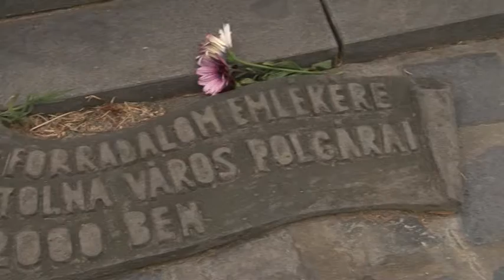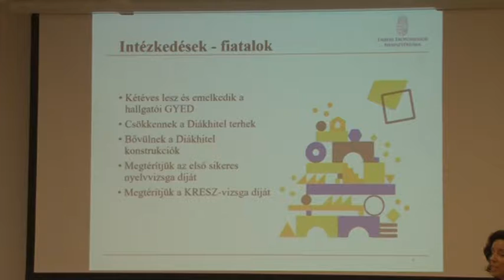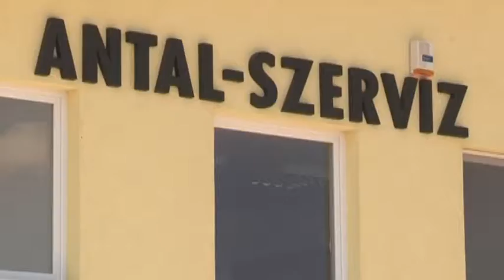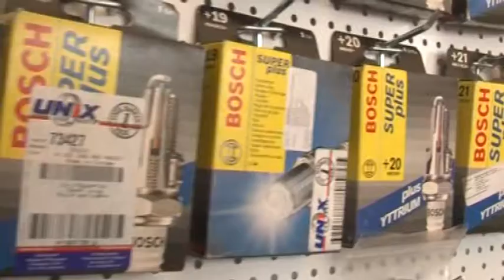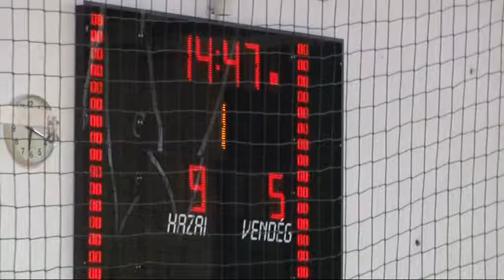Thelena magazin - Tolna 20181024